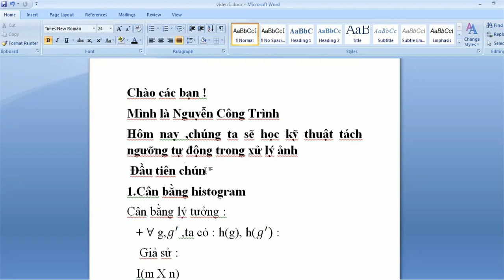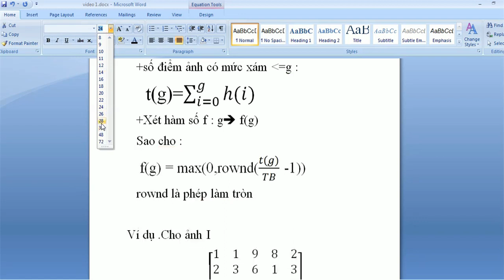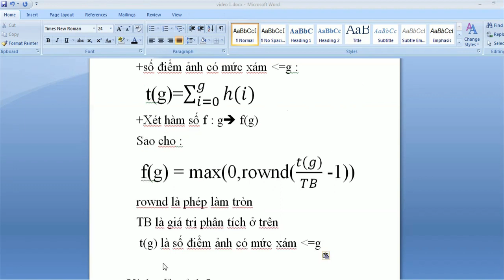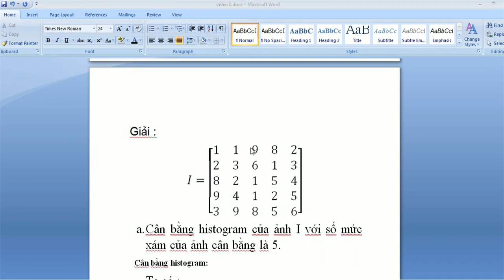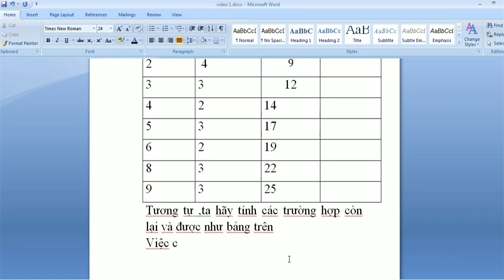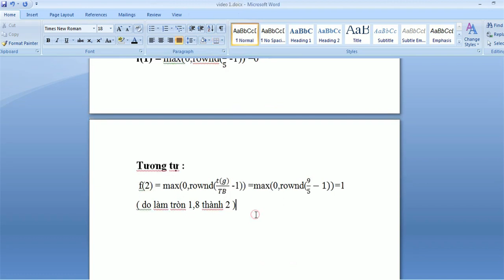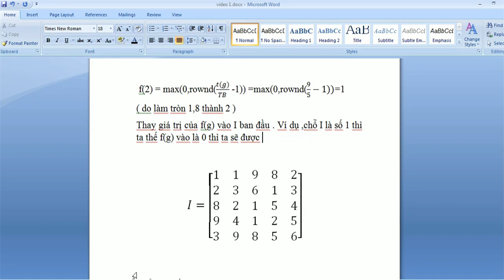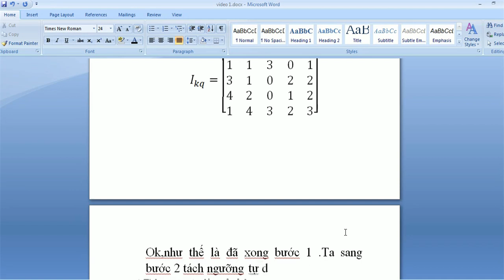cân bằng histogram-Kỹ thuật tính (tách) ngưỡng tự động-phần 1-xử lý ảnh y tế